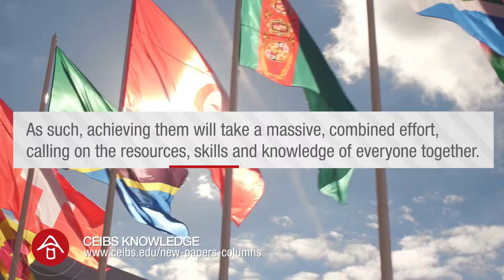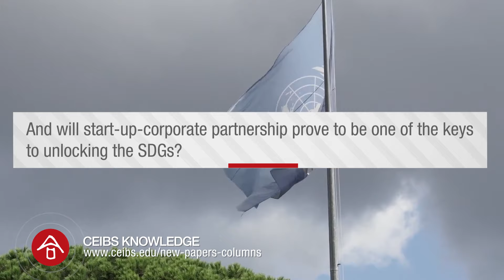Corporation-start-up partnerships offer fertile ground for SDG action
The UN’s sustainable development goals represent a roadmap to a better, safer, healthier and fairer world, but they will also take a massive, combined effort to achieve. CEIBS Professor Shameen Prashantham explains why corporation-startup partnerships offer fertile ground for SDG action.